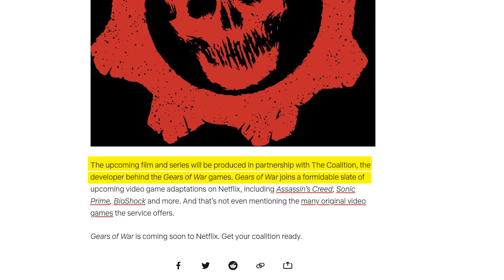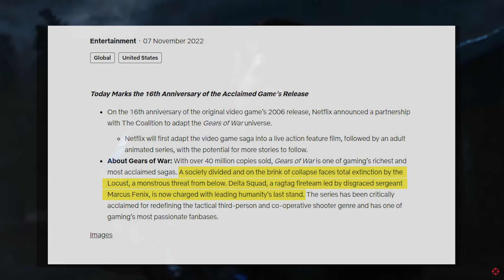The Goriest Game is Getting A Movie?!!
Netflix in venturing down the gaming movie adaptation road, seeing that the last of us was decent hit. I am not shocked other platforms like Netflix would like some of that success within iconic gamming titles. How well do you think they can execute this?

Want me to try out your game or review a topic? send activation keys and topic here!